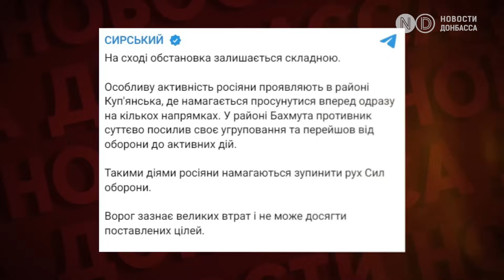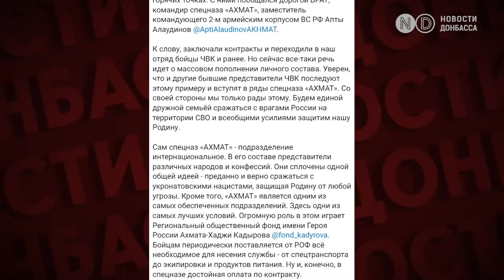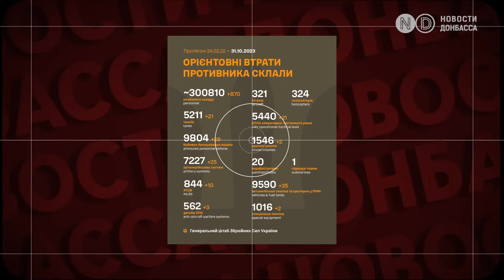"Ситуация сложная": Сырский заявил, что Россия под Бахмутом перешла от обороны к активным действиям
Командующий Сухопутными войсками Украины генерал-полковник Александр Сырский заявил, что российские войска "значительно усилили свою группировку" под Бахмутом и перешли от оборонительных действий к более "активным». В то же время эксперты Института изучения войны (ISW) отмечают то, что украинские войска осуществили подтвержденные продвижения вблизи Бахмута на северо-восток от Курдюмовки (10 км к юго-западу от Бахмута).